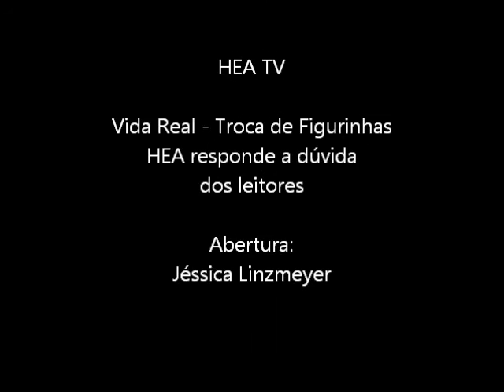Troca de Figurinhas: HEA responde as dúvidas dos leitores - Parte 3